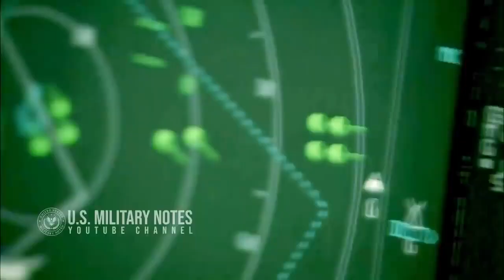America Finally Makes 6th Generation Stealth Fighter Unstoppable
America Finally Releases New Terrible Fighter Jet